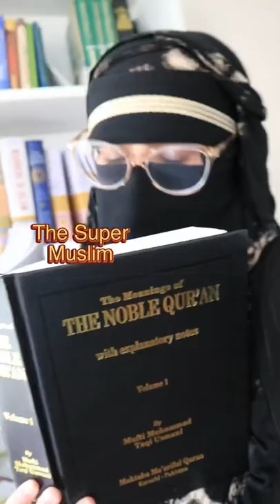Types Of People In Ramadan!